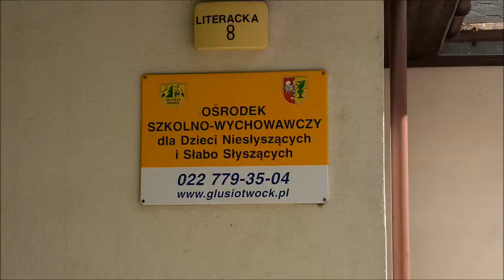Piękne życie i zabawa w SOSW przy Literackiej